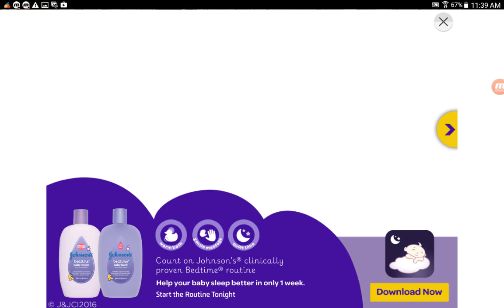Plants vs Zombies Let's play Part 2 Doing good